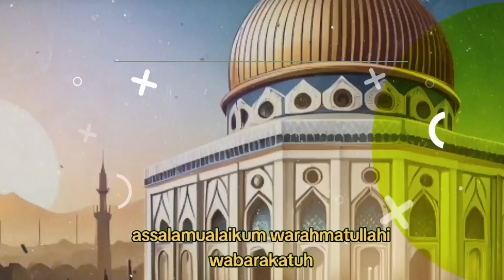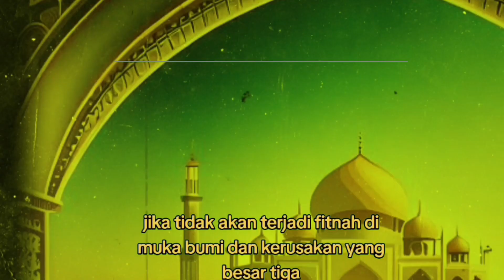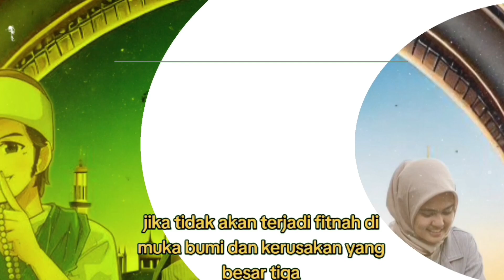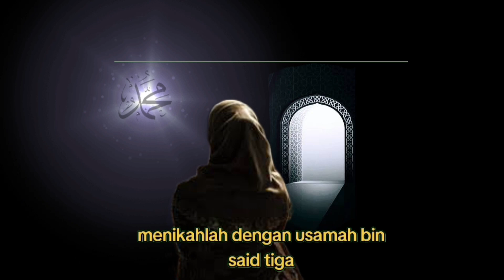Sifat pria yang tidak boleh dinikahi menurut Islam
Sifat Pria yang Tidak Boleh Dinikahi dalam Islam, Wanita Wajib Tahu

Mencari pasangan hidup tentu saja tidak boleh asal memilih, pria maupun wanita wajib untuk mengetahui sifat dan sikapnya terlebih dahulu.

Makna pernikahan sendiri dalam Islam merupakan salah satu ibadah yang sangat dianjurkan.

Tentunya, untuk membangun rumah tangga yang berisi keluarga sakinah mawadah dan warahmah.

Terutama untuk  wanita, jangan sampai menikah dengan seorang pria yang memiliki sifat yang tidak diperbolehkan dalam Islam untuk dinikahi.

Janganlah kamu nikahkan orang (laki-laki) musyrik (dengan perempuan yang beriman) sebelum mereka beriman. Sungguh, hamba sahaya laki-laki yang beriman lebih baik daripada laki-laki musyrik meskipun dia menarik hatimu (QS. Al-Baqarah: 221).